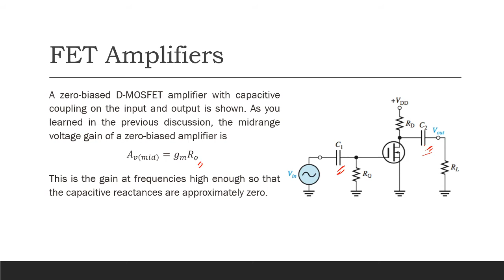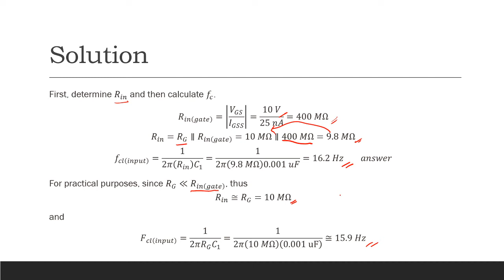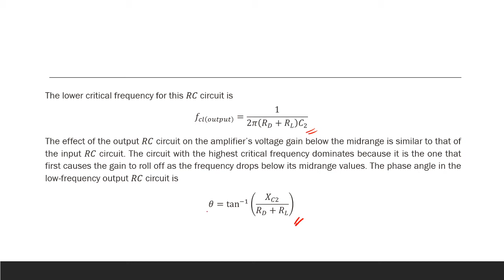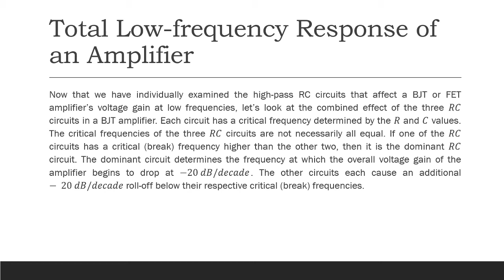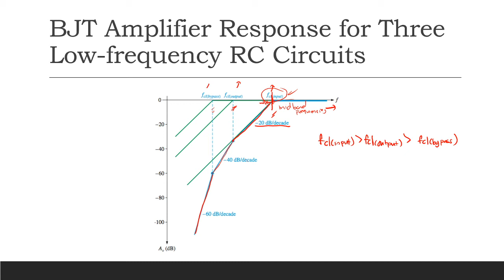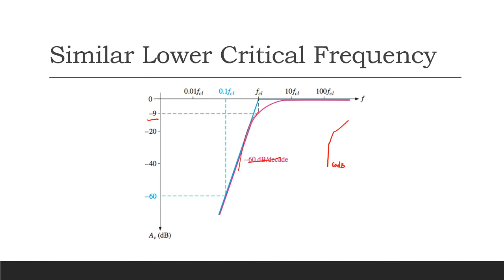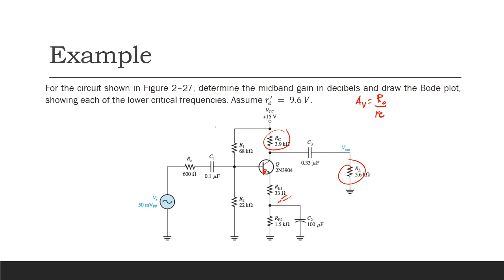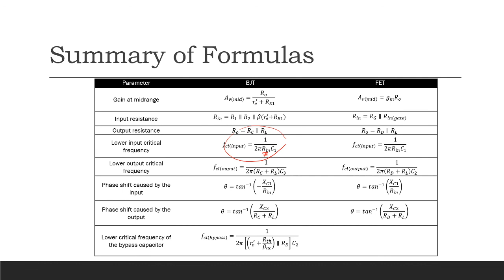Low Frequency Response Part 3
For students of Engr. Dion Mendoza of BulSU.